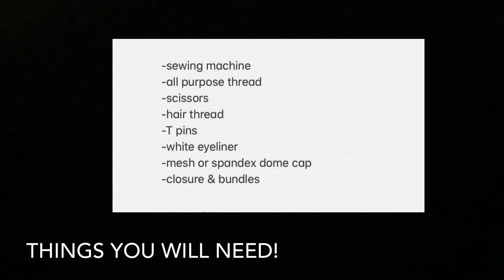HOW TO: MAKE A CLOSURE WIG IN 30 MINUTES WITH A SEWING MACHINE ft. MGHAIREMPIRE| Abri Renee’ TV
Turn on your post notifications so you can know exactly when I upload!